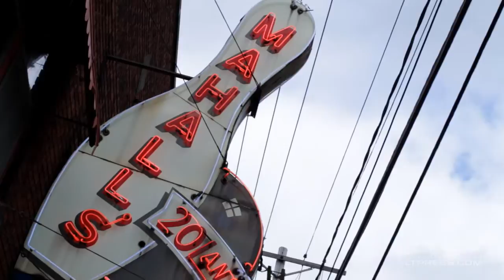AP Acoustic Story: Allison Weiss, "One Way Love"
Allison Weiss tells us the story behind and plays the song "One Way Love."